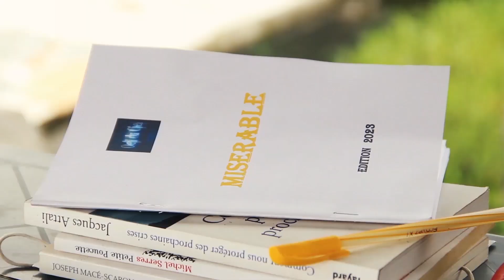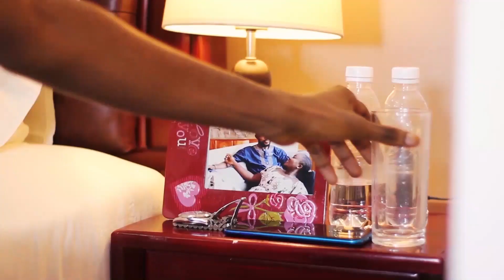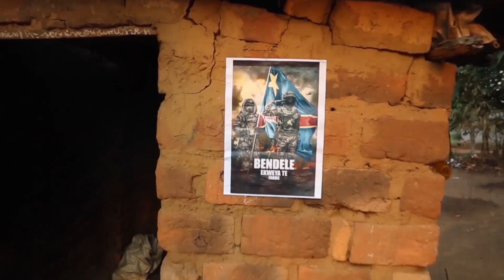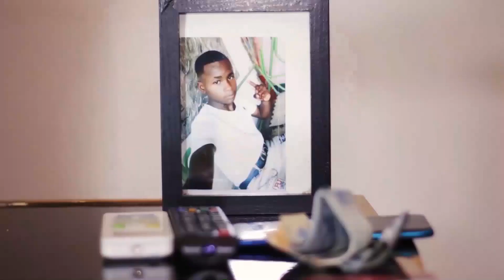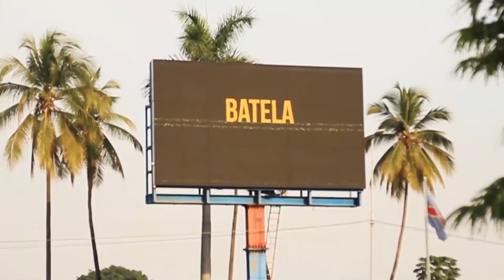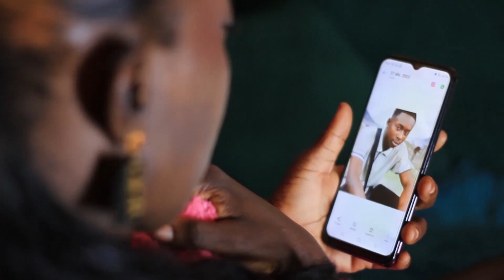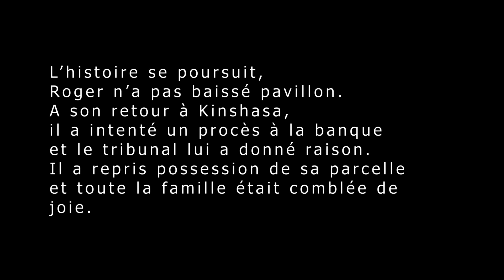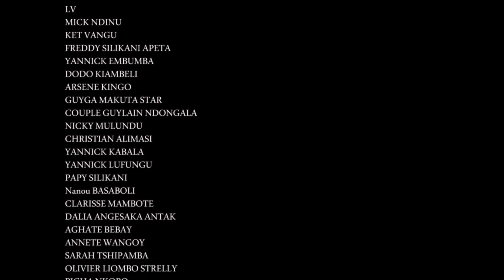MISÉRABLE version Originale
Un film de Nino Mayambu,
thème : Situation sécuritaire à l'Est de la RDC, Protection des enfants et changement de mentalité.
Film Drame
Acteurs: Jean Goubald, agneau dembo, Nino Mayambu, Alain Ndongala, djessy Ndongala, Josué Rolls, sauveur Matondo, Rayandran et Moïse Ndongala et autres.
terre: Rdcongo
Production: Oeil du Ciel Cinéma

tous droits est réservés